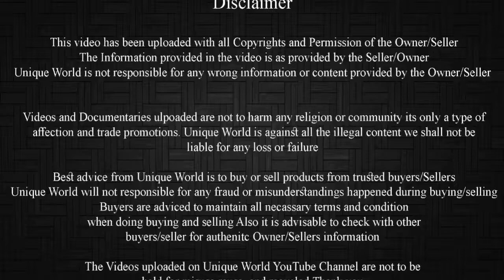Barbara Lot For Sale In Aurangabad Contact Mohammed Faizan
Age : 6 month se 6 daat
Location : Aurangabad MH